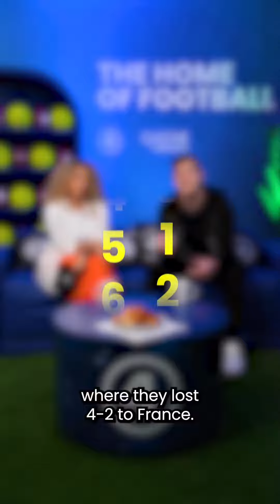FIFA WORLD CUP FINAL CHAMPION 🏆 || QATAR 2022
final champion
arg vs France